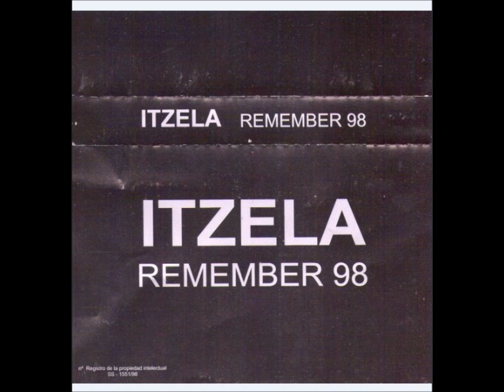Itzela - Remember 1998